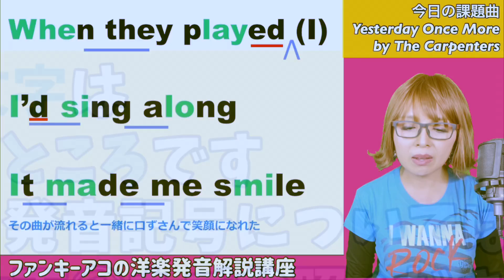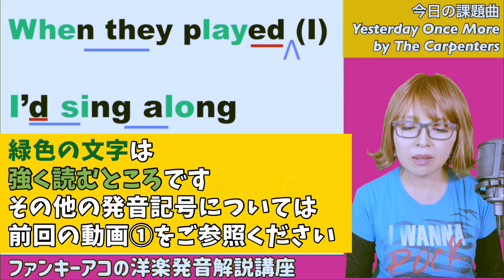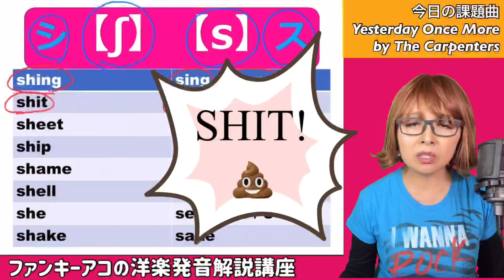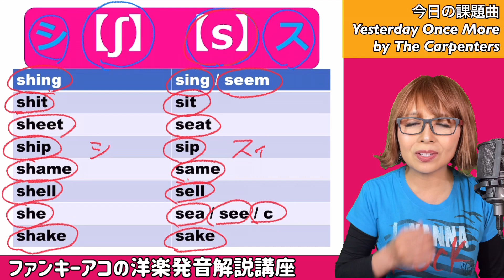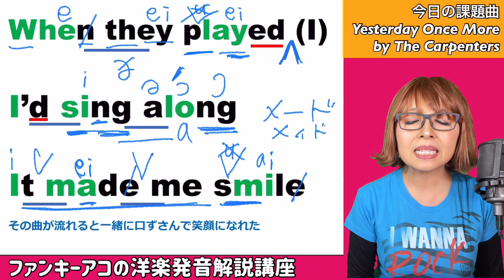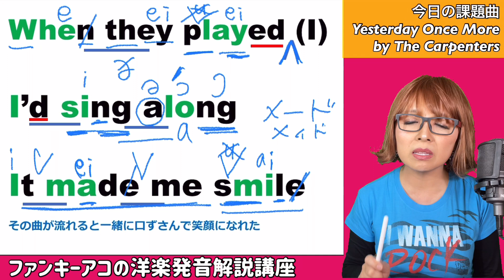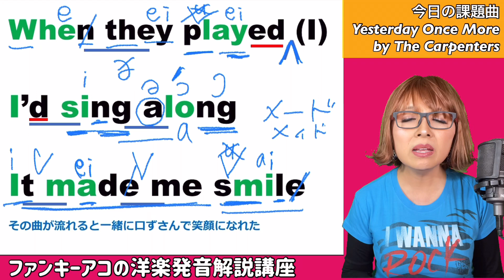②洋楽発音解説 【ʃ】と【s】の違い大事‼️イエスタデイ•ワンス・モア💖カーペンターズ Yesterday Once More The Carpenters洋楽カラオケ英会話発音曖昧母音リエゾン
🌈目次🌈

00:29 今日の発音ポイント予告
00:49 発音解説
　　　When they played 〜
04:51 発音ポイント解説
　　　【ʃ】と【s】の違い
06:44 発音の恥ずかしい間違いの例😂
09:22 再び発音解説
14:06 練習

こちらで弾き語り練習しました👇

【アコギ弾き語り練習中】ファンキーアコが歌うイエスタデイ・ワンス・モア往年の洋楽発音講座課題曲

🔹発音記号個別解説はこちら🔹
②洋楽発音解説🌈エルビス・コステロ🌹アリソンAlison【発音ポイント・単語編】カタカナで表現できない日本人の苦手な音を細かく説明✨洋楽カラオケかっこよく歌うElvis Costello洋楽カバー

②洋楽発音解説 ビートルズ Here There Everywhere The Beatles ビートルズカヴァー洋楽カラオケ往年の名曲をきれいな発音で歌おう英会話や音読にも効果的‼️リエゾン曖昧母音

👇二重母音についてはこちらの動画

Dで始まる単語(Darlingなど）のコツと
👇THの発音についてはこの動画

👇『子音+子音』はこの動画

再生リスト見てね🤩

課題曲をここで練習してるよ🎸

企画・構成・脚本・撮影・音声・照明・衣装・メイク・出演・編集・デザイン
ファンキーアコ